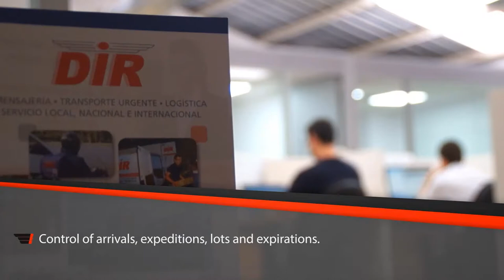CORPORATE VIDEO IN ENGLISH DIR MESSAGING, URGENT TRANSPORT, LOGISTICS AND ECOMMERCE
Corporate video in English of DIR Messaging, Urgent Transport, Logistics and Ecommerce. A commitment to technology, geolocation, automated self-certification, on-time monitoring, automated messaging and messaging to ensure a high quality of service. With a local, national and international scope and integrated into a national and international network with 700 delegations in Europe.
Certificates with ISO 9001, 14001 and OSHAS 18001 by DNV. (DET NORSKE VERITAS) AND TÜV Rheinland
Postal and transport operator.
Company classified for public procurement in the maximum degree in messaging and transport
Local services of Motorcycle, Van and Truck.
National Services Before 10, 13 and 19 Hours. Refunds, Acknowledgments, Management, Exclusive, On-Line Traceability, Digitization of Delivery Notes.
National Services In Air Cargo and Truck. Courier And Express.
Integral Logistics Services, Own National Logistics Network with Geographically Distributed Warehouses. Storage, Handling and Picking.
Uniformed messengers and drivers with good presence
Founded in 1990 with experience, quality, confidentiality and great signatures guarantee our service.